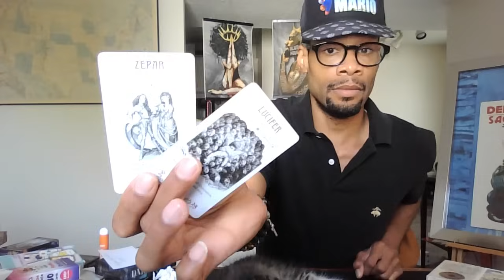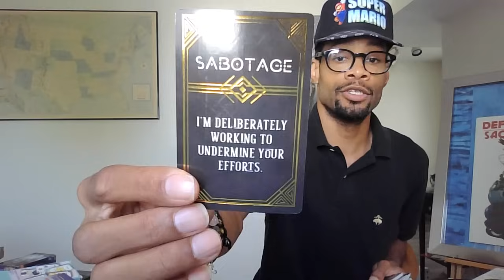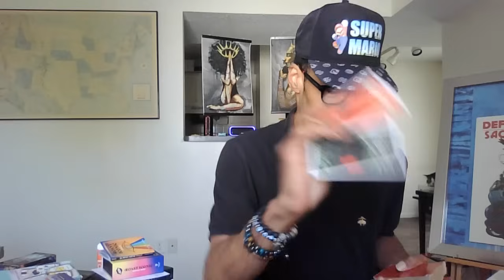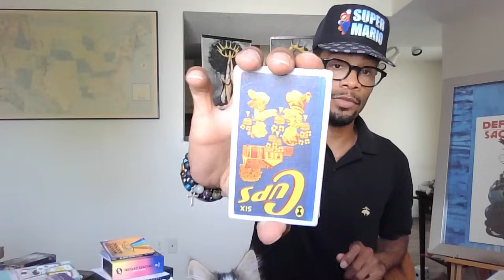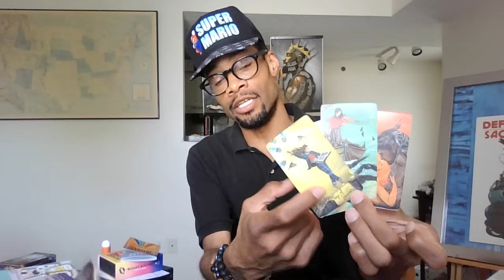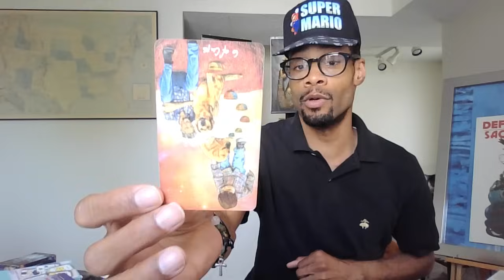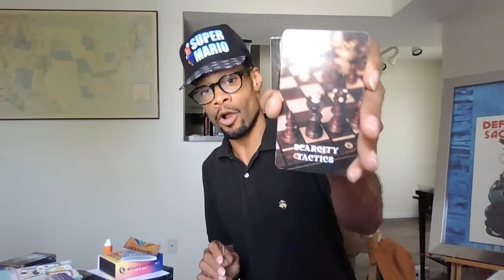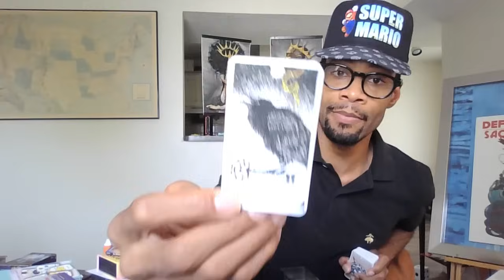THE PLAN YOUR MOTHER HAD TO GET RID OF YOU TO GET OUT OF DEBT HAS BACKFIRED BECAUSE YOU WALKED AWAY!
Take what applies and let the rest fly! Please and thank you!

Love & Light

SAVAGE!!!